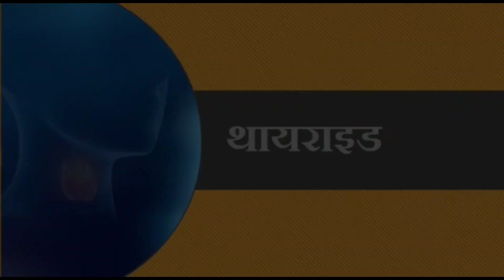सिवान-घरेलू गैस सिलेंडर हुआ महंगा, आम आदमी को लगा बड़ा झटका जानिए सबकुछ LIVE ?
- FOLLOW ME -